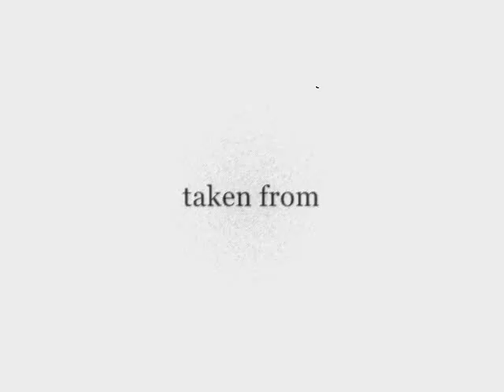gaijin invasion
wakarimashita...wakarimasen...wakarimasuka???.